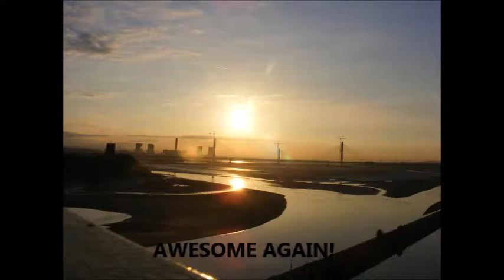Sunrise over the River Mersey June 19, 2017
Awesome sunrise, with a gentler theme this time round- the brilliant Harp cover of Bryan Adams by
Viviane Nuscheler- Thankyou!